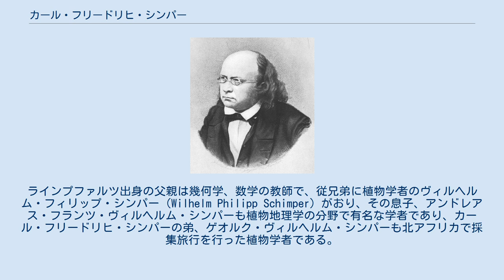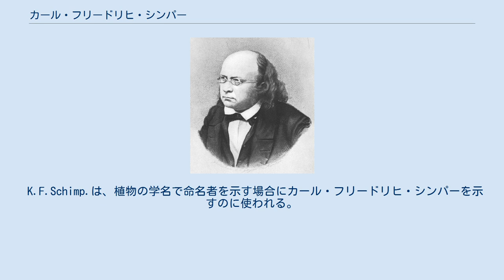カール・フリードリヒ・シンパー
Karl Friedrich Schimper カール・フリードリヒ・シンパー（Karl Friedrich Schimper 、1803年2月15日 - 1867年12月21日）は、ドイツの植物学者、博物学者である。
ヨーロッパが氷河に覆われていた時代のあったことを主張したことなどで知られる。
 マンハイムで生まれた。
ラインプファルツ出身の父親は幾何学、数学の教師で、従兄弟に植物学者のヴィルヘルム・フィリップ・シンパー（Wilhelm Philipp Schimper）がおり、その息子、アンドレアス・フランツ・ヴィルヘルム・シンパーも植物地理学の分野で有名な学者であり、カール・フリードリヒ・シンパーの弟、ゲオルク・ヴィルヘルム・シンパーも北アフリカで採集旅行を行った植物学者である。
 1822年に神学を学び始め、1826年からハイデルベルク大学、ミュンヘン大学で医学を学んだ。
1829年にテュービンゲン大学の博士号を取得した。
ハイデルベルク大学時代に、地質学者、古生物学者となるルイ・アガシーや植物学者となるアレクサンダー・ブラウンやゲオルク・エンゲルマンらと親しくなった。
 ミュンヘン大学で講師を務めるが、自ら著書を書くことなく、自分の発見を博物学者たちに手紙で知らせたり、講義のなかで発表した。
シンパーの講義をきいた学者には発生学者のイイグナーツ・ドリンジャー、医師のヨハン・リンガイス、植物学者のカール・フリードリヒ・フィリップ・フォン・マルティウス、ヨーゼフ・ゲアハルト・ツッカリーニやオットー・ゼントナーらがいた。
 植物の葉のつき方（葉序）の形態学の研究をアレクサンダー・ブラウンとともに行い、続いて発生する葉の間の角度が数学的に級数関係にあるというシンパー‐ブラウンの法則を見出した。
 1840年の春にバイエルンの皇太子、マクシミリアンに委嘱され、アルプスの地質調査を行った。
そこでの観察はアルプスの形成についての独自の理論を報告書に書いた、これはエドアルト・ジュースの研究に先立つ先駆的なものであった。
 1835年頃、ミュンヘンでの講義でヨーロッパの気候変動を論じ、ルイ・アガシーとともにヨーロッパ各地で、氷河の痕跡を調査した。
後にアガシーが氷期の「発見者」として知られるようになると、そのアイデアのプライオリティについて論争した。
 K.F.Schimp.は、植物の学名で命名者を示す場合にカール・フリードリヒ・シンパーを示すのに使われる。